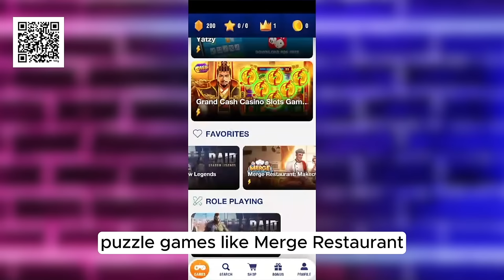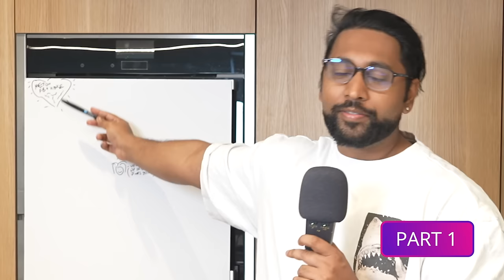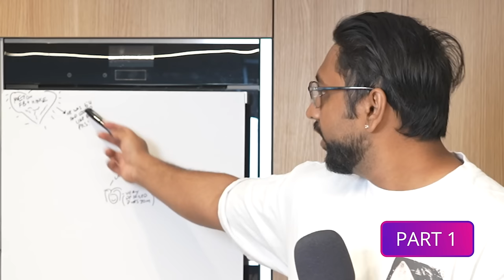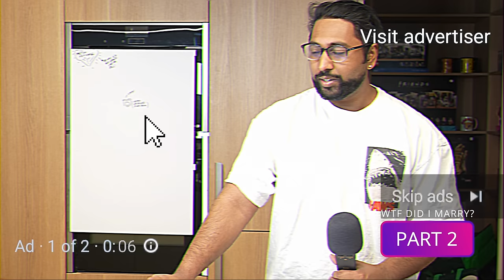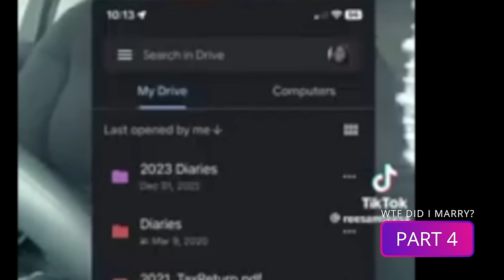A Deep Dive On The Most Insane 7 hour Tik Tok Story - Who TF did I Marry?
Download the TapChamps app now for free: Play your Favorite Games & Earn

A Deep Dive On  Who Tf Did I Marry -(The 7 hour Tik Tok Story)
00:00:00 Introduction
00:01:47 part 1
00:07:03 part 2
00:13:34 part 3
00:19:03 part 4
00:21:55 part 5
00:27:24 part 6
00:31:50 part 7
00:34:58 part 8
00:37:50 part 9
00:42:48 part 10
00:47:14 part 11
00:49:50 part 12
00:53:14 part 13
00:57:09 part 14
01:02:53 part 15
01:05:45 part 16
01:07:04 part 17
01:08:06 part 18
01:09:56 part 19
01:12:17 part 20
01:16:27 part 21
01:21:41 part 22
01:28:43 part 23
01:33:41 part 25
01:36:33 part 26
01:40:59 part 27
01:45:26 part 28
01:48:02 part 29
01:50:23 part 30
01:50:39 part 31
01:53:15 part 32
01:58:13 part 33
02:01:52 part 34
02:03:57 part 35
02:07:05 part 36
02:11:00 part 37
02:11:47 part 38
02:12:15 part 39
02:14:55 part 40
02:18:03 part 41
02:19:06 part 42
02:23:47 part 43
02:24:50 part 44
02:25:37 part 45
02:27:42 part 46
02:29:16 part 47
02:30:19 part 48
02:32:08 part 49
02:33:58 congrats, you made it to the end